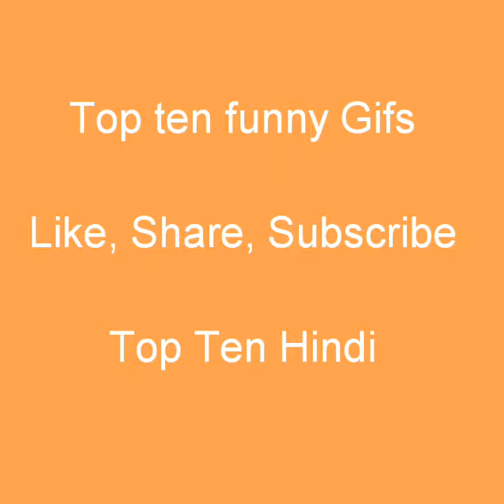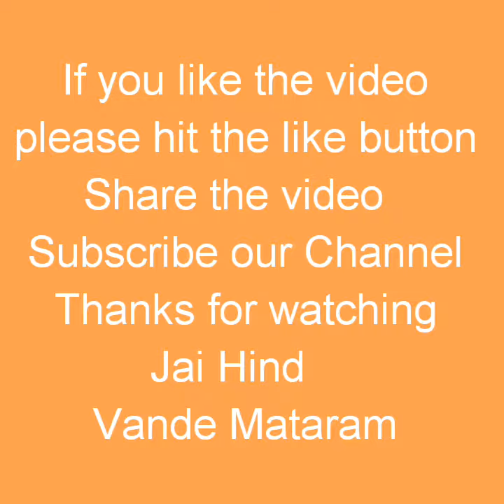Top Ten Funny videos of 2017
Is video mein maine dus funny videos ka ek compilation banaya hai. Asha karta hoon ye video aapko pasand aayega.

Agar Aap Channel ko support karna chahte hain to neeche diye link ko kholiye aur agar inme se aap kuch pasand aata hai aur agar aap us item ko kharidte hain to channel ko thoda support mil jayega. Dhanyvaad.

Best deals on Computers

Best deals on Electronics and Mobiles

Best deals on Kitchen & Housewares

Best deals on Shoes

Best deals on Sports & Outdoors

Best deals on Toys & Games

Best deals on Watches

Best Deals on Video Games